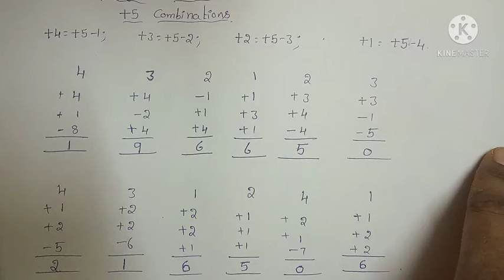Finger Abacus//Fast Addition//Easy learning